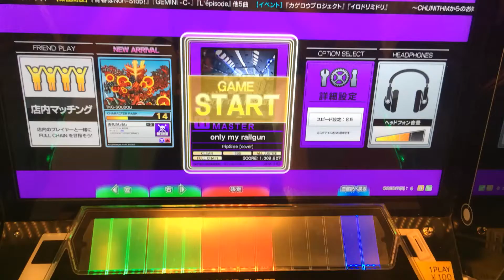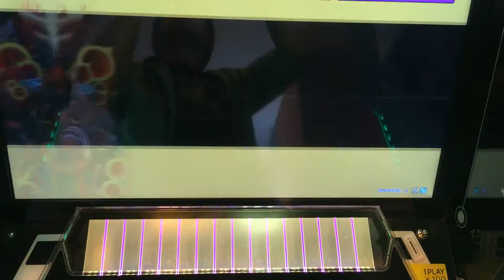【チュウニズム】 only my railgun (MASTER) ALL JUSTICE (JUSTICE 4) 手元 【CHUNITHM】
Player:FACE＊As

楽しい譜面だと思います！
難所は中盤の間奏ですね…  切り返し階段はピアノ押しで処理してます！